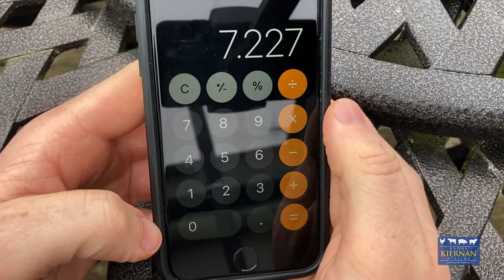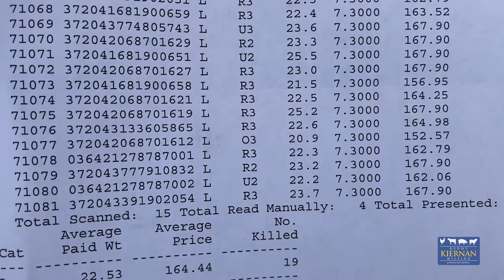The results of the trial with store horned lambs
Production, Video & Edit: Garreth Carroll - Kiernan Milling ), Amy Clarke - Kiernan Milling